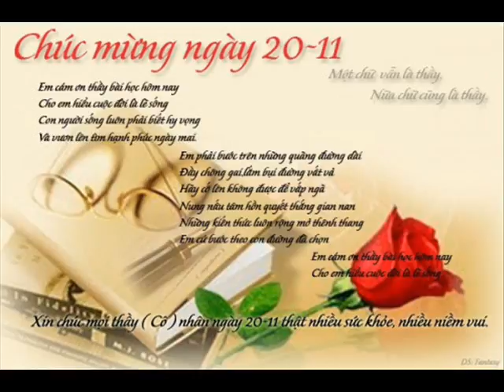Khai Front House 50